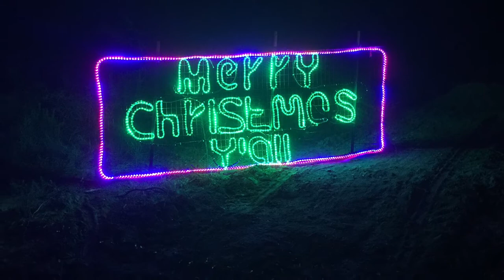Marina Torres 2015-16 Huron family foreign exchange student Brazil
Marina Torres from Brazil's 2015-16 foreign exchange student experience with the Huron family in Boerne.